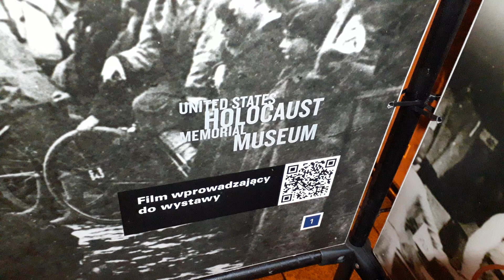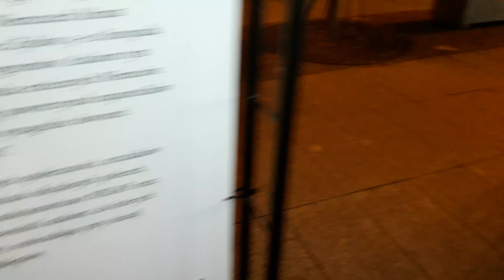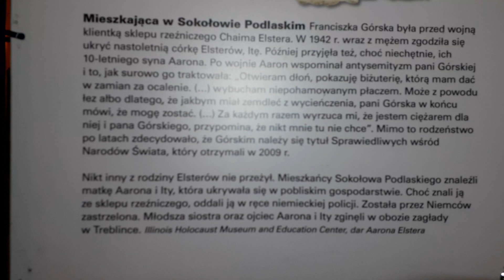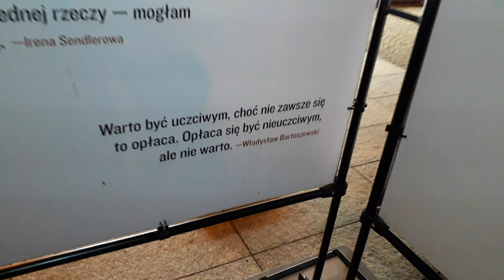Wystawa Białystok Holocaust 80 lat temu a aktualnie ludobójstwo w Palestynie ?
Po co Hitler, który sam był żydem zorganizował zagładę żydów? By powstał Izrael? Prasa z okresu wyboru Adolfa Hitlera na kanclerza ("Oesterreichische Abendblatt" i "Saarbruecker Neue Zeitung"):"dokumenty rodowe stwierdzają, że ojciec i matka Adolfa Hitlera byli pochodzenia żydowskiego” Od 1890 roku pojawiały się w amerykańskiej prasie doniesienia których źródłem była żydowska diaspora o konieczności złożenia ofiary z 6 milionów żydów po to by mogło powstać państwo żydów =Izrael -co tez wynikało z przekazu z żydowskiej Księgi Wiedzy a zostało opatrzone hebrajskim skrótem: TaShaVu . Hitler i NSDAP były finansowane od samego początku przez żydowskich sponsorów takich jak znany producent fortepianów lub amerykański bankier, który tez juz w roku 1880 współfinansował zakup 20 domów oraz plantacji w Palestynie dla 300 pierwszych żydów -osadników z Rosji i Rumunii. Dzięki Hitlerowi powstał Izrael.

W hitlerowskiej armii nie tylko szef był półżydem ale tez dwóch marszałków, piętnastu generałów,77 wyższych oficerów - dowódców a także w SS i Wehrmachcie służyło co najmniej 150 tys. żydów.

Co do tolerancji niestety muzułmanie czy żydzi nie lubią np ekologów wegetarian bo zakazaliby im obrzezania, zabijania zwierząt rytualnych ofiar typowego przejawu religijnego fanatyzmu zacofania -np. obrzezania – okaleczania dzieci (okaleczania bez ich zgody u żydów chłopców, w islamie dziewczynek), oddzielne autobusy dla kobiet i mężczyzn (w islamie, u żydów), zasłanianie im twarzy i gwałty nocą ("bo w nocy bóg nie widzi") itp itd. to zydzi ukrzyżowali Jezusa za "herezję" bo np. nie jadł mięsa = był wegetarianinem

Rasizm w POlsce? Rządzą żydzi, PrOniemieccy premierzy, PrOrosyjscy prezydenci np. Miller, Tusk, Buzek, Komoruski, Kwaśniewski, Jaruzelski, TW Bolek z czego część to żydzi jak Kwaśniewski, Mazowiecki, Gromkiewicz-Waltz.

Co do żydów i antysemityzmu trzeba zwalczać rasizm a semityzm jest rasizmem: "Nasza rasa jest Rasą Panów. Jesteśmy świętymi bogami na tej planecie. Różnimy się od niższych ras, ponieważ wywodzą się one od insektów. Faktycznie porównując je do naszej rasy, inne rasy to bestie i zwierzęta, owce w najlepszym przypadku. Inne rasy są uważane jako ludzkie odchody. Naszym przeznaczeniem jest rządzenie ponad niższymi rasami. Nasze ziemskie królestwo będzie rządzone poprzez naszych liderów za pomocą rózgi żelaznej. Masy będą lizać nasze stopy i służyć nam jako nasi niewolnicy." - Menachem Begin: premier Izraela, laureat Pokojowej Nagrody Nobla

A kiedy runie mur pomiędzy izraelem a gettem w Palestynie? religia zamiast raju tworzy piekło na ziemi za 1 żyda ginie 120 arabów w bombardowanym gettcie za murem bez wody żywności prądu armia izraelska z premedytacją zamordowała tysiące cywili w Strefie Gazy (też kobiety i dzieci) zniszczono 25 tys domów, straty 2 mld $

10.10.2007r na forum ekonomicznym w Tel Awiwie prezydent Izraela Szymon Peres stwierdził: wykupujemy Manhatan, Polskę i Węgry. Izrael osiągnął bezprecedensowy sukces ekonomiczny budując międzynarodowe imperium w oparciu o ekonomię a nie armię